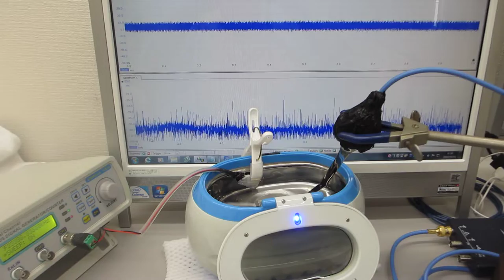超音波洗浄器（４２ｋＨｚ ２６Ｗ）の表面残留応力緩和・均一化処理（超音波システム研究所）